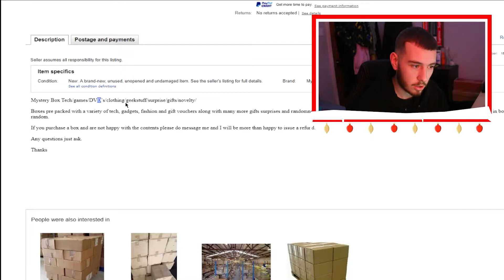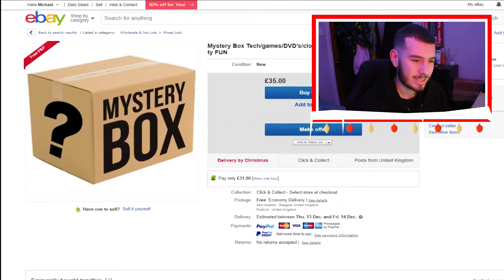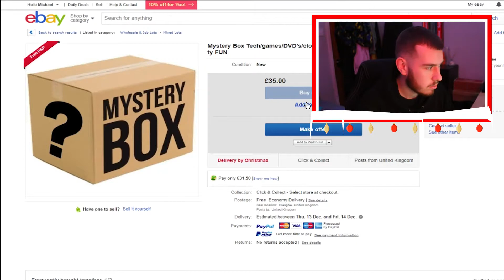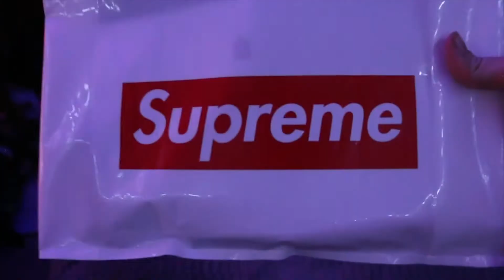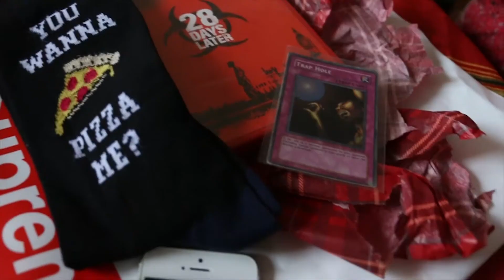Merry Mystery Box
MERRY CHRISTMAS HOPE YOU HAD A LOVELY CHRISTMAS.